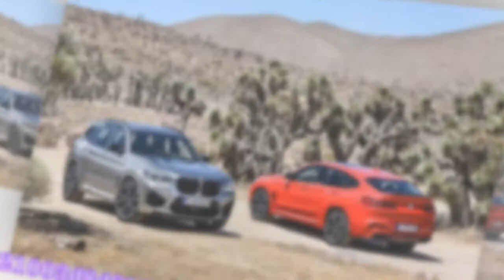2019 상하이쇼 - BMW X3M X4M 세계 최초 공개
2019 상하이쇼 - BMW X3M / X4M 세계 최초 공개
2019 상하이쇼 - BMW X3M X4M 세계 최초 공개 BMW가 4월 16일 개막되는 2019 오토차이나상하이오토쇼에 X3M과 X4M 을 세계 최초로 공개한다고 발표했다. 그동안 X3와 X4에는 M퍼포먼스 모델인 M40i 만 있었으나